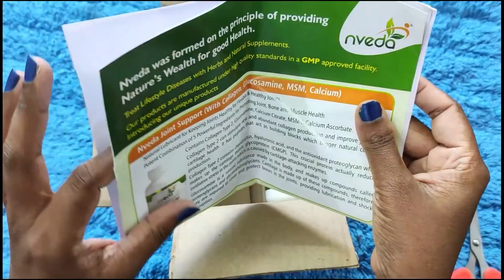ಇವತ್ತು ನನ್ನ ಅತ್ತೆ ಬಗ್ಗೆ ಒಂದು ವಿಷಯ ಹೇಳ್ಬಕು ಅವರು ಏನ್ ಮಾಡ್ತಾರೆ ನೋಡಿ My diet plan Nveda omega 3 fish oil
ನನ್ನ ಅತ್ತೆ ಬಗ್ಗೆ ಒಂದು ವಿಷಯ ಹೇಳ್ಬೇಕು ಅವರು ಏನ್ ಮಾಡ್ತಾರೆ ನೋಡಿ My diet plan Nveda omega 3 fish oil vlog